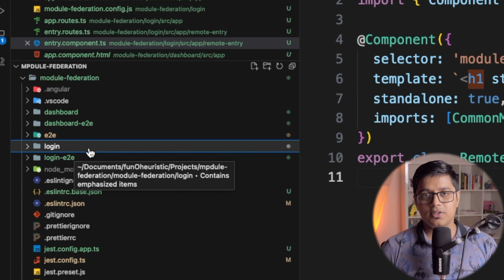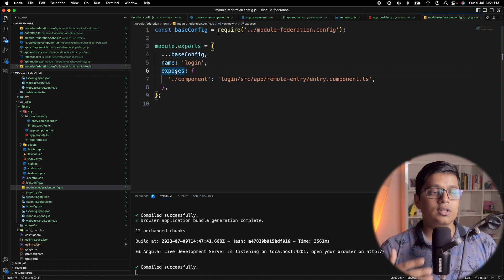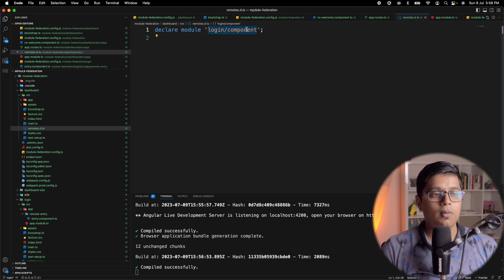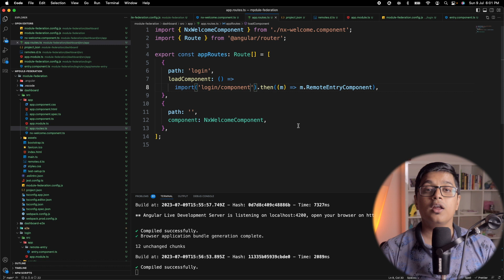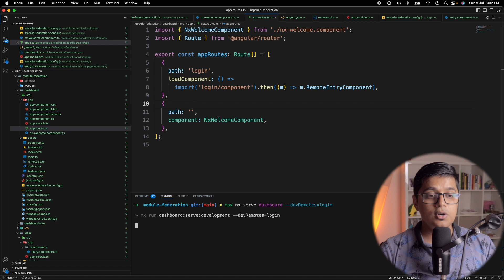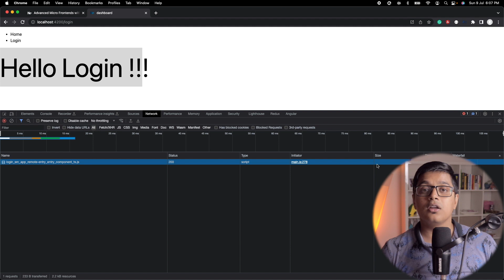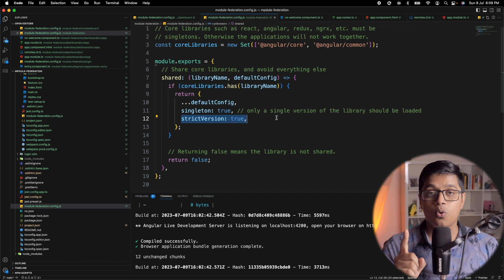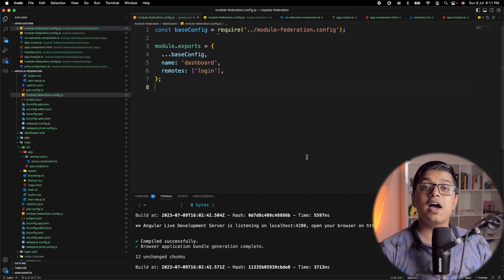Micro Frontend in Angular with Dynamic Module Federation using NX!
A hands-on tutorial on micro frontends and Dynamic Module Federation using NX. Learn how to create mono repo applications, utilize standalone components, and navigate through runtime errors. Understand the potential of package sharing among applications, which can significantly reduce your bundle size. This video is crucial for developers aiming to streamline project management and enable independent teamwork on different app services.

00:00 Intro
00:39 Why NX for MFE
01:10 Start with NX Setup
02:21 Code walkthrough
02:45 Module Federation Remote Config
04:18 Module Federation Expose Config
05:04 Use of Standalone Component and removing the router
05:31 Accessing Micro Frontend from Host
06:48 Run Everything together and load MFE
08:14 Share Library between your Micro Frontends
10:16 Why you should use MFE with Module Federation

Equipment used for Video:
Headphone (ATH M50X)
Microphone (AKG D5)
Audio Interface (EVO 4)
Camera(Canon 200D)